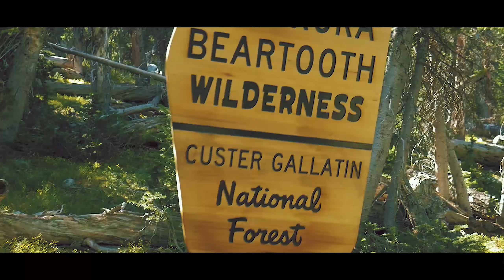Timberline and Gertrude Lakes | Fox Trails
It's snowy outside now. I am the sad, but also snowboard time?

Comment if you have any questions!

Also in the links in the channel's banner!